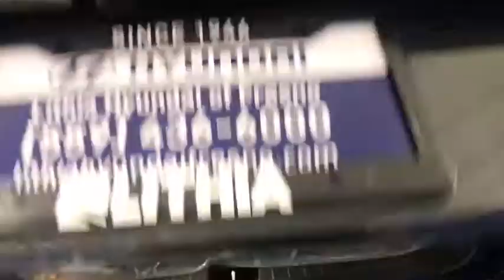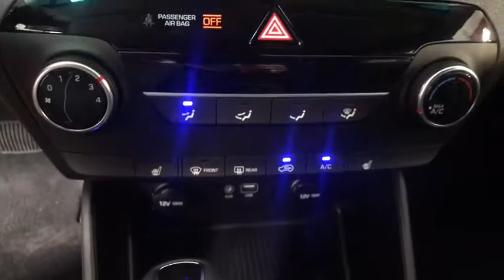2019 Hyundai Tucson Fresno, Clovis, Selma, Hanford, Bakersfield, CA KU050882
DUSK BLUE New 2019 Hyundai Tucson available in Fresno, California at Lithia Hyundai of Fresno. Servicing the Clovis, Selma, Hanford, Bakersfield, CA area.
2019 Hyundai Tucson Value FWD - Stock#: KU050882 - VIN#: KM8J33A43KU050882

5590 N. Blackstone

Heated Seats, OPTION GROUP 01, Aluminum Wheels, Back-Up Camera, Satellite Radio. Value trim, DUSK BLUE exterior and BLACK interior. FUEL EFFICIENT 30 MPG Hwy/23 MPG City! Warranty 10 yrs/100k Miles - Drivetrain Warranty; AND MORE! KEY FEATURES INCLUDE: Heated Driver Seat, Back-Up Camera, Satellite Radio. Rear Spoiler, MP3 Player, Onboard Communications System, Aluminum Wheels, Keyless Entry, Privacy Glass, Steering Wheel Controls. OPTION PACKAGES: OPTION GROUP 01. Hyundai Value with DUSK BLUE exterior and BLACK interior features a 4 Cylinder Engine with 161 HP at 6200 RPM*. EXPERTS RAVE: Great Gas Mileage: 30 MPG Hwy. OUR OFFERINGS: Lithia Hyundai of Fresno sells new and used cars, trucks and SUVs near Visalia and Hanford, California. We offer financing options and incentives for all Central California Hyundai customers. Conveniently accessible from the Golden State and Yosemite Freeways, we are located at 5590 N. Blackstone in Fresno. Less than thirty minutes from Hanford and Visalia, our sales department is open seven days a week to serve you. Horsepower calculations based on trim engine configuration. Fuel economy calculations based on original manufacturer data for trim engine configuration. Please confirm the accuracy of the included equipment by calling us prior to purchase.